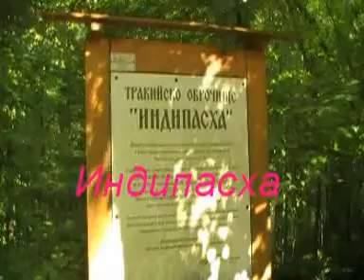ИНДИПАСХА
Индипасха е тракийско скално оброчище с лечебна вода, което е разположено в Природен парк Странджа, в близост до Малко Търново. Тракийското светилище, пазещо тайни за древни жреци и ритуали, е скрито в дебрите на планината, далеч от шума и хорската суета. До тук се стига трудно, но хората вярват, че колкото по – труден е пътят ви, толкова повече водата на вълшебния извор ще ви помогне. Мястото е било свещено още за тракийските племена, населявали земите на древната планина. Мистични тракийски жреци са извършвали тук магически ритуали, отдавайки почит към Бога Слънце и Земята - Майка. Но с времето гъсти гори скриват усойното място и хората забравят за извора под скалата. Има легенда за местен пастир, който имал сляп бивол. На пастира му дожаляло за животното и вместо да го убие, той го натирил в гората. Минали няколко дни и то се върнало прогледнало. След време биволът пак ослепял, пастирът пак го отпратил в гората и животното пак се върнало прогледнало. Любопитният пастир последвал бивола, за да види как става това чудо. Следвайки го, стигнал до мрачно и усойно място, където под скала извирала вода, от която добичето пиело. Така от уста на уста легендата за Индипасха възкръснала. Тук хората идват, за да се помолят най-вече за здраве. Силата на Светилището се крие в лековитата вода.